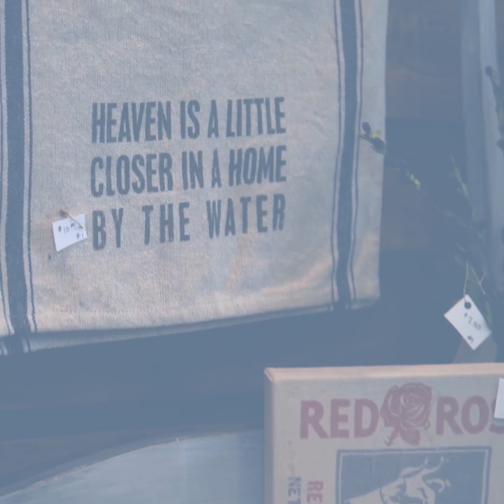NEW CINEMATIC MEMORY - BEN HAYS - FIRST DAY OF MY LIFE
Had a blast filming this short cinematic memory of a very special boy! Why get photos when you get can get a dope movie?!

tt_productions_